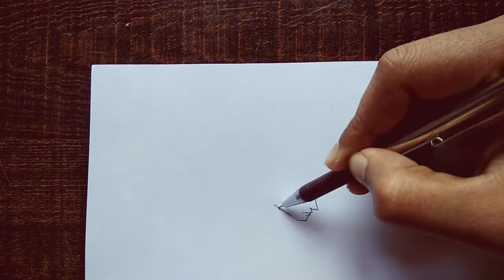How to Draw Satoru Gojo From Jujutsu Kaisen - Step By Step - Tutorial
Material Required :-

(2) Eraser

how to draw satoru gojo
how to draw satoru gojo step by step
how to draw satoru gojo easy
how to draw satoru gojo full body
how to draw satoru gojo step by step jujutsu kaisen